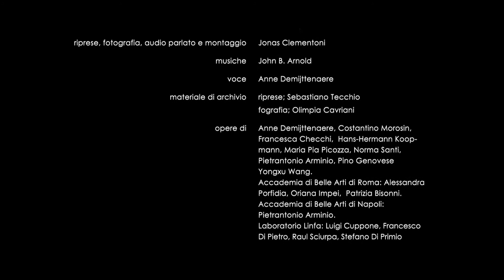Opera Bosco Museo di Arte nella Natura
Opera Bosco, un intervento nel cuore della natura con l’attenzione di non disturbarla, la natura, perché tutto avviene senza smottare la terra e gli alberi e tutto si realizza col materiale della natura, sicché tutto è destinato a celebrarsi in attesa del suo naturale decadere. Anne Demijttenaere ha inventato la metodologia del percorso, anzi è stata la prima ad operare sul luogo. Ma poi ha chiamato a sé una serie d’altri artisti che guida con piglio militante. La battaglia è dolce e sottile ma non per questo meno impegnativa. Ci si incontra, ci si confronta. I lavori sono curiosi e attraenti ed entrano in colloquio con quelli già presenti da anni, quelli che hanno già imparato a vivere nel bosco e lì stanno invecchiando. Perché l’arte se vuol essere viva si trova a vivere,  ad essere biologica fin in fondo, invecchiamento e morte compresi. Ed è proprio la sensazione di imminente scomparsa che da al tutto il denso sapore di poesia, quello d’una poesia che lascia anche al bosco il diritto di pensare, di essere libero e, forse, di potersi salvare.
Philippe Daverio

Riprese, fotografia, audio, montaggio e post produzione - Jonas Clementoni
Musica - John B. Arnold
Voce narrante - Anne Demijttenaere
Materiale di archivio - riprese; Sebastiano Tecchio - fografia; Olimpia Cavriani
Opere  - Anne Demijttenaere, Costantino Morosin, Francesca Checchi,  Hans-Hermann Koopmann, Maria Pia Picozza, Norma Santi, Pietrantonio Arminio, Pino Genovese, Yongxu Wang. Accademia di Belle Arti di Roma: Alessandra Porfidia, Oriana Impei,  Patrizia Bisonni. Accademia di Belle Arti di Napoli: Pietrantonio Arminio. Laboratorio Linfa: Luigi Cuppone, Francesco Di Pietro, Raul Sciurpa, Stefano Di Primio